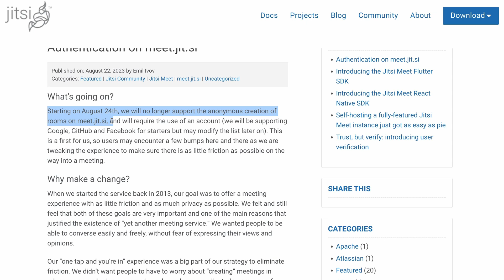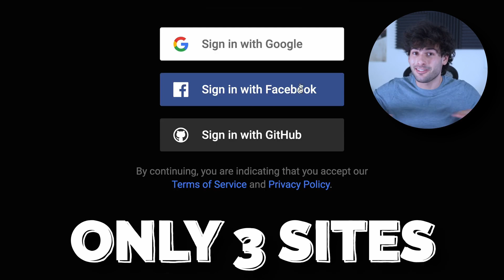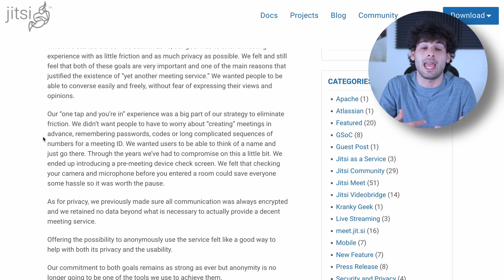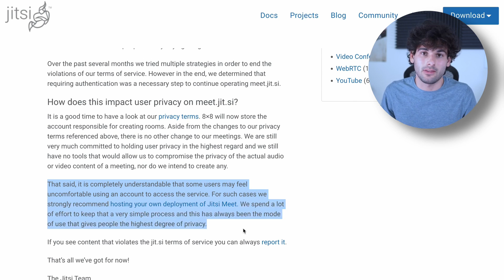Jitsi Becoming Sus | Curb Your Techlore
Think we can all admit Jitsi is being a bit suspicious. Between giving vague explanations and their choice in single sign-on options (Facebook, Google, GitHub). For a pro-privacy company, you'd expect better sign-on options.